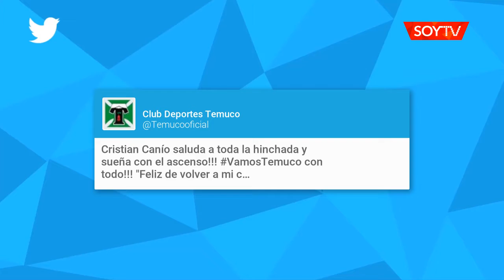Confirmado: Cristian Canío regresa a Deportes Temuco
El imperialino es uno de los refuerzos del plantel de cara a la liguilla de ascenso y a la temporada 2020.